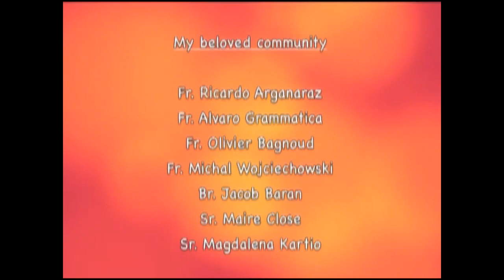Z tmy do svetla /// Svedectvo Petry Kentošovej /// V roku 2009 z Los Angeles